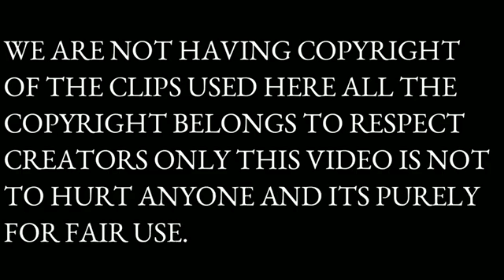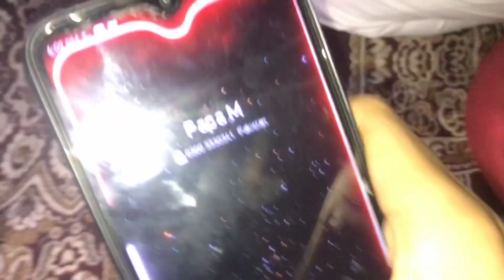Friend ne hotel pr invite kiya ❤️ | bohot shooting ki 😳📸